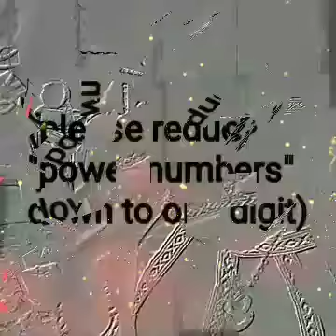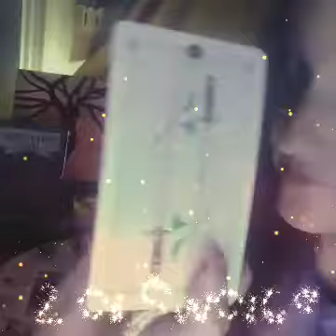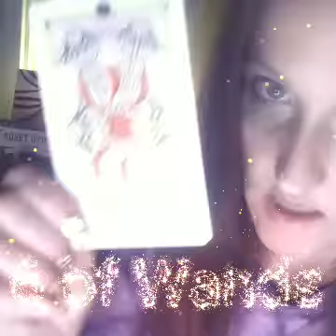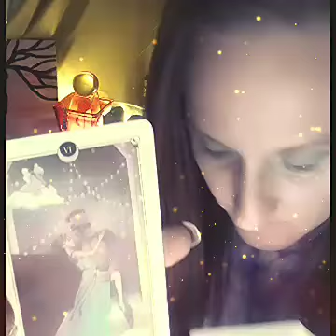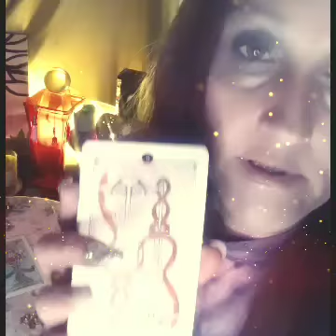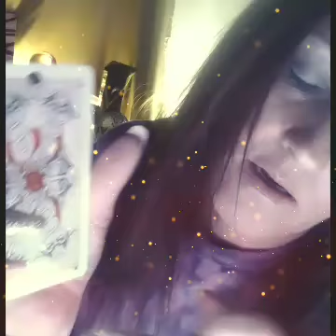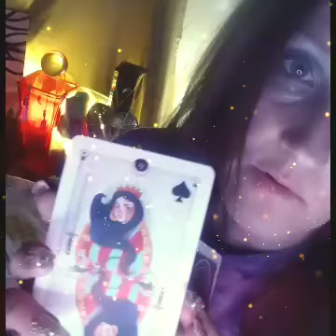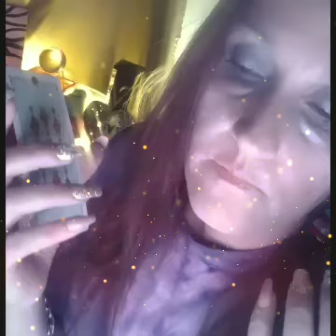Life Path Tarot (General Card Reading) 1-9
Quick General reading for all Life Path numbers 1 through 9.